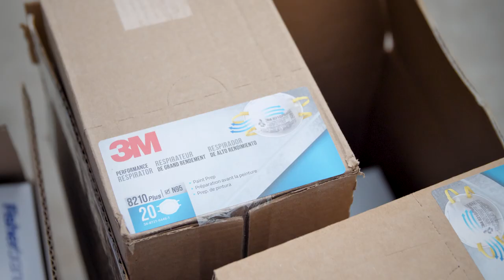Northwestern medical students call on community to donate vital supplies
Tricia Rae Pendergrast, a first-year-medical student at Northwestern University Feinberg School of Medicine, picks up community donations of urgently needed personal protective equipment (PPE) for health care workers across Chicago as cases of COVID-19 climb in the metropolitan area. ____